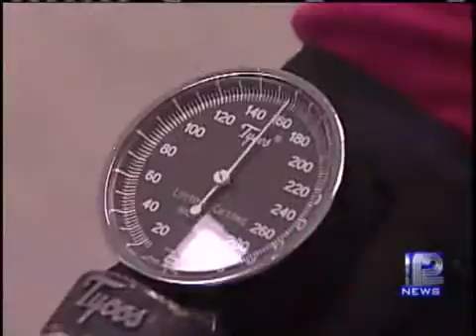Private Clinics Begin Offering Swine Flu Vaccinations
Wheaton Franciscan medical group has received around 2,000 doses of the vaccine, which will be spread among their clinics in the area.